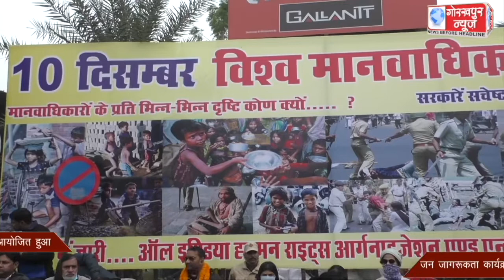विश्व मानवाधिकार दिवस के अवसर पर ऑल इंडिया मानवाधिकार संगठन के तत्वावधान में आयोजित हुआ जन जागरूकता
विश्व मानवाधिकार दिवस के अवसर पर ऑल इंडिया मानवाधिकार संगठन के तत्वावधान में आयोजित हुआ जन जागरूकता कार्यक्रम,मानवाधिकारों के प्रति लोगो को किया गया जागरूक,कोरोना वारियर्स को भी किया गया सम्मानित